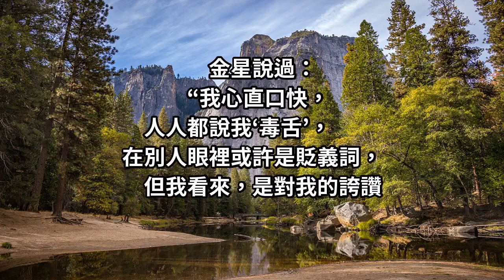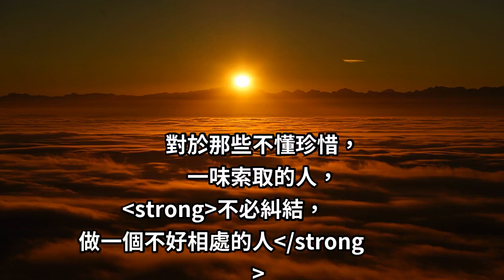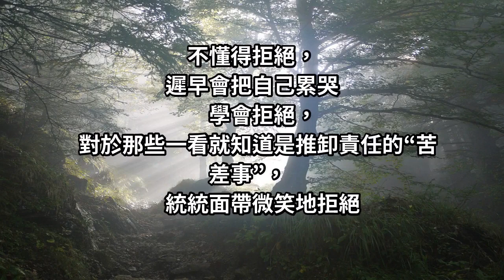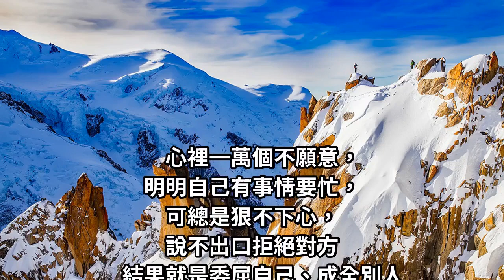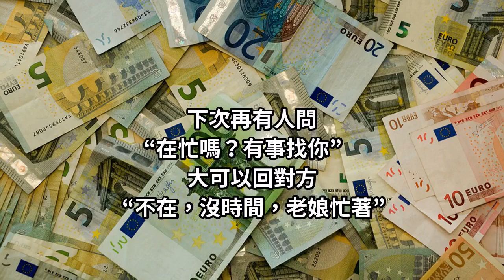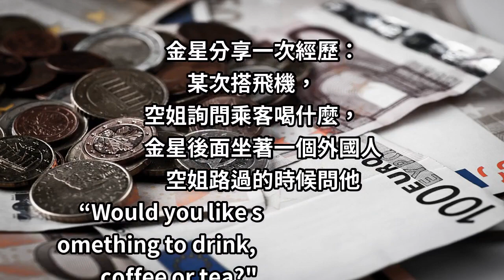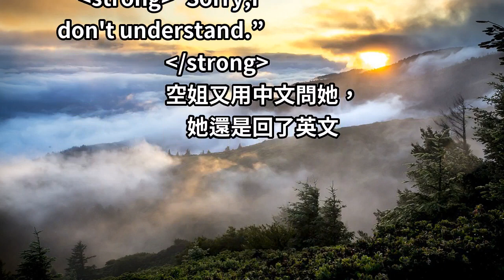「你敬我一尺，我便還你一丈」金星：做一個「不好惹的女人」別人才不敢「得寸進尺」！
金星說過：
“我心直口快，
人人都說我‘毒舌’，
在別人眼裡或許是貶義詞，
但我看來，是對我的誇讚